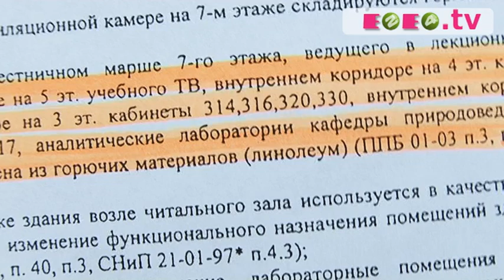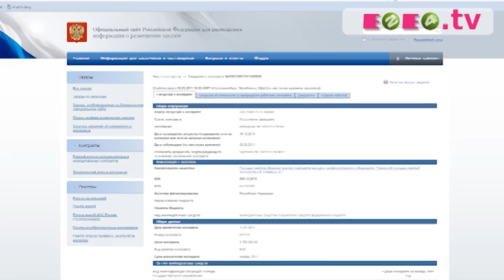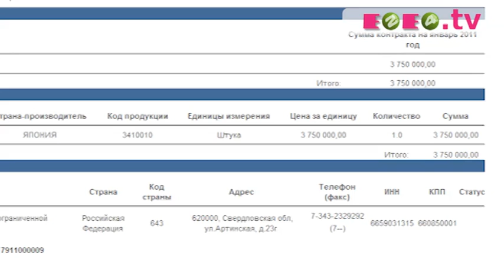Скандал! Руководство УрГЭУ игнорирует требования пожарных